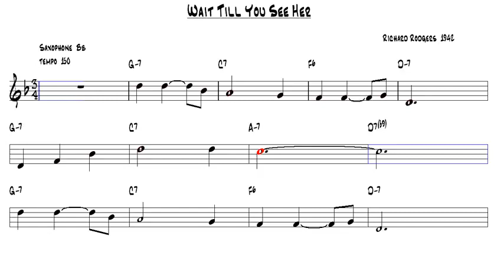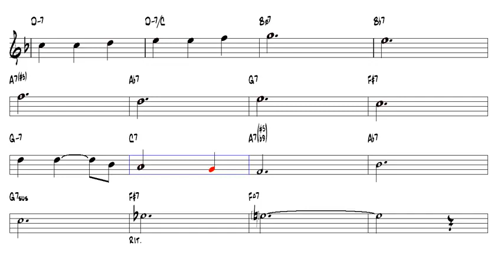Wait Till You See Her Richard Rodgers 1942 Tenor Sax